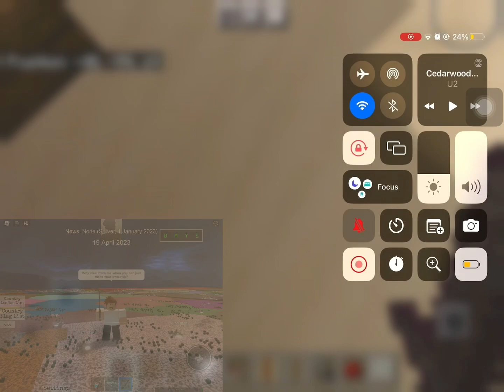ALL HOLY WEEK MINECRAFT VIDS COMPILATION